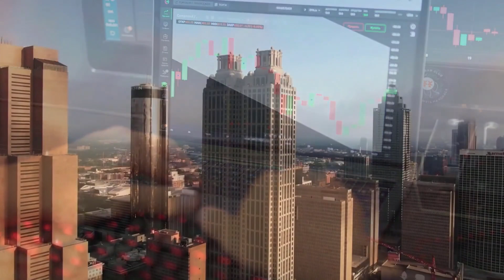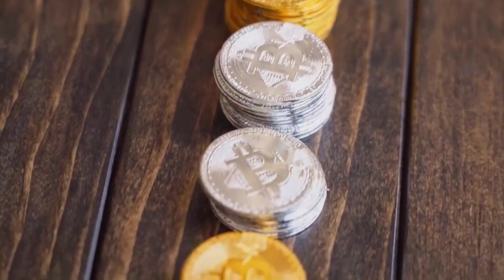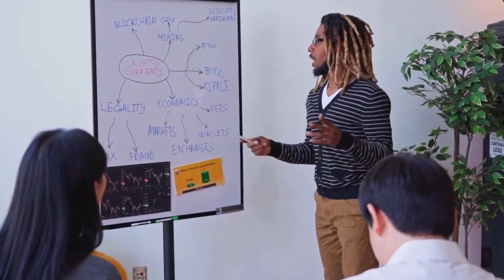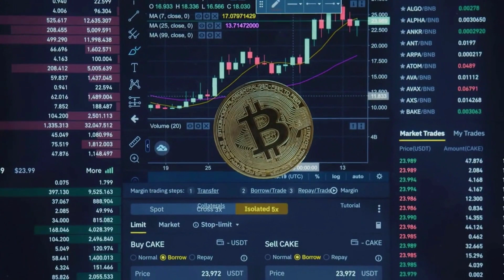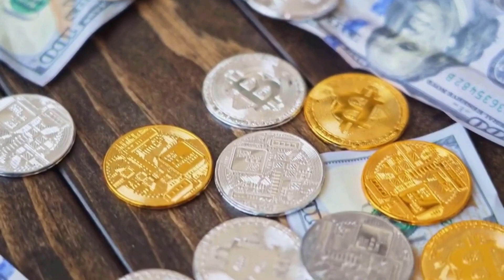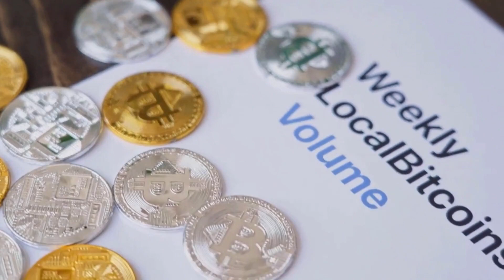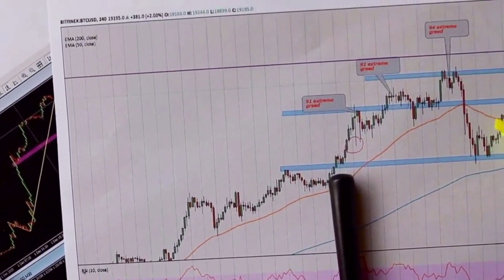VET COIN NEWS TODAY: VECHAIN: BULLISH NEWS! ALL TIME HIGH INCOMING? VECHAIN PRICE PREDICTION 2023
VE TCOIN NEWS TODAY: VECHAIN: BULLISH NEWS! ALL TIME HIGH INCOMING? VECHAIN PRICE PREDICTION 2023